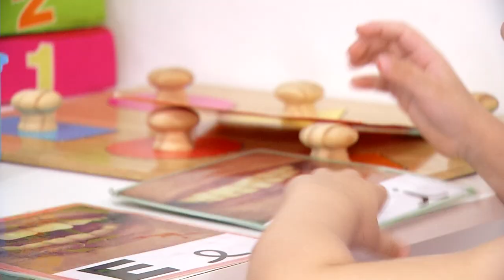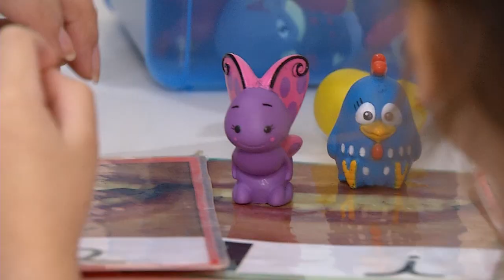MÃES DE CRIANÇAS AUTISTAS ENFRENTAM DESAFIOS DIÁRIOS